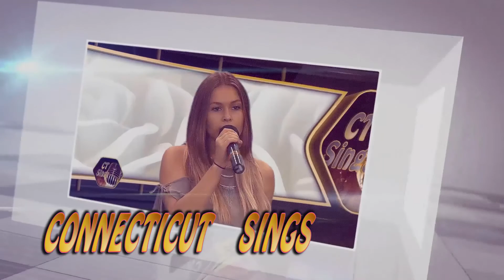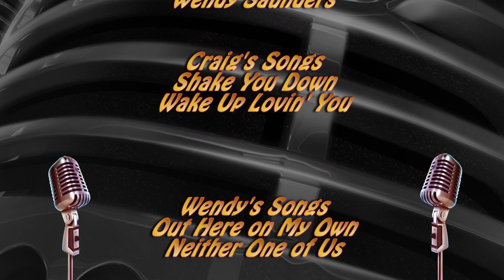Connecticut Sings Season 2 Show 7